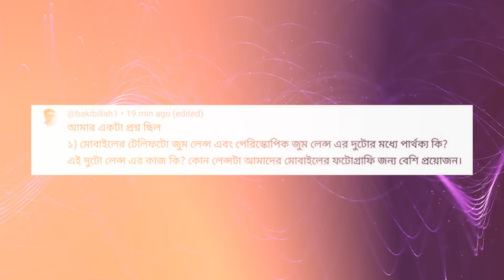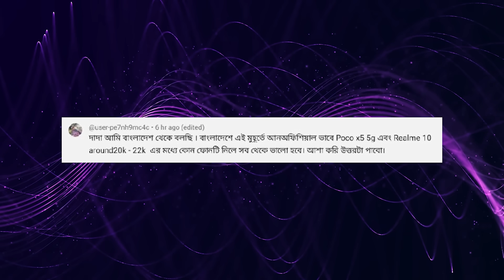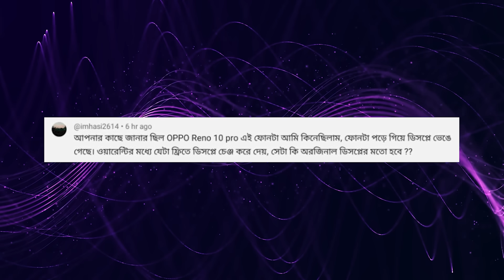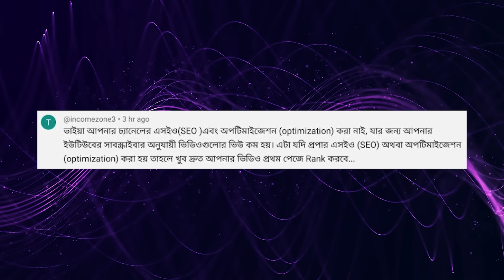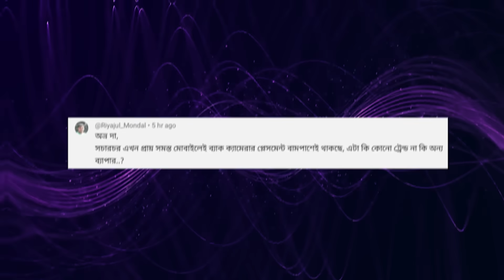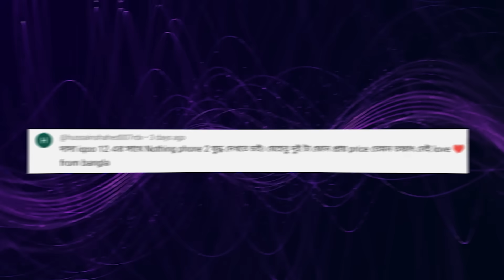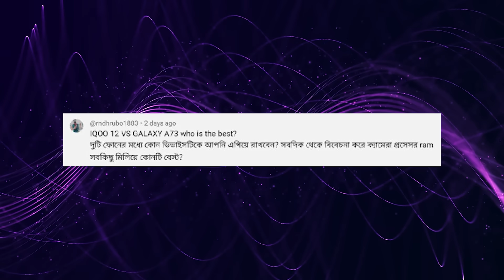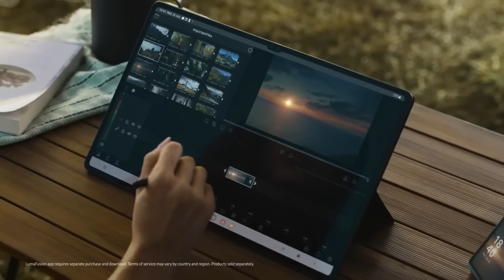পেরিস্কোপিক বনাম টেলিফটো জুম | vivo X100 Pro Review | কার্ভ বনাম ফ্ল্যাট ডিসপ্লে | iQOO 12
00:00 Start
00:38 Q1
01:01 Q2
01:24 Q3
01:50 Q4
04:04 Q5
04:37 Q6
05:21 Q7
06:18 Q8
06:50 Q9
07:24 Q10
08:07 Q11
09:02 Q12
09:43 Q13
10:25 Q14
11:07 Q15